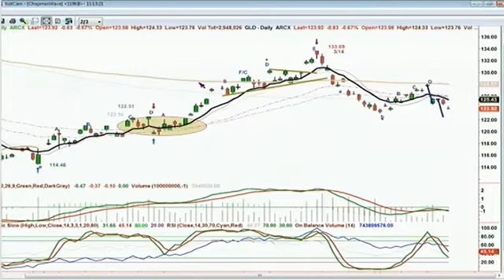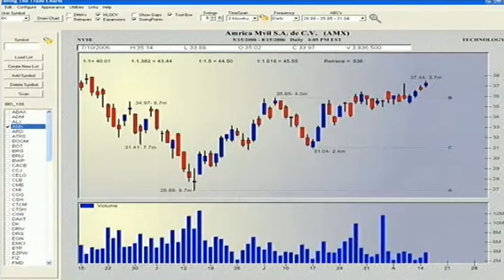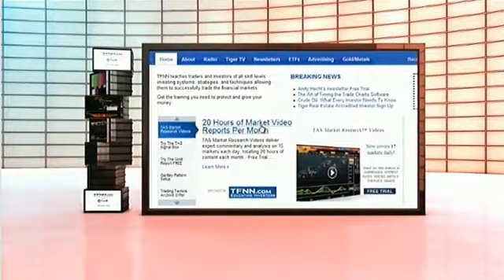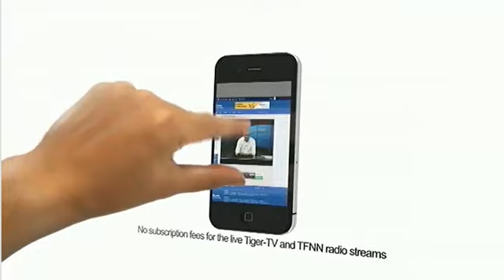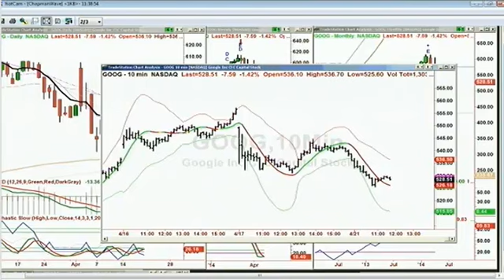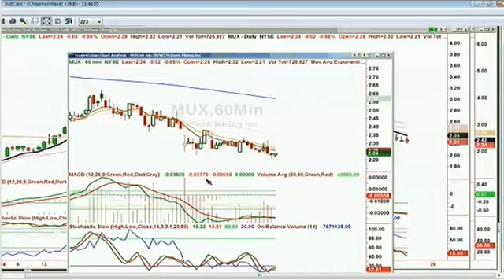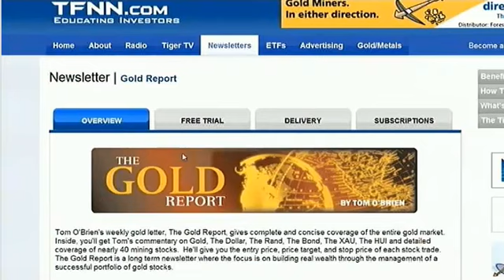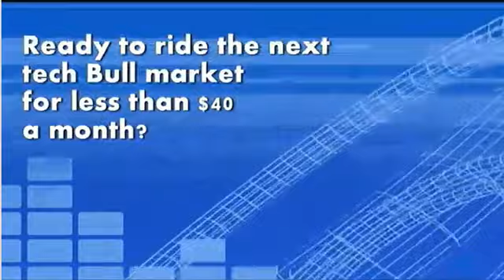April 21st Tiger Technicians Hour with host Basil Chapman on TFNN 2014